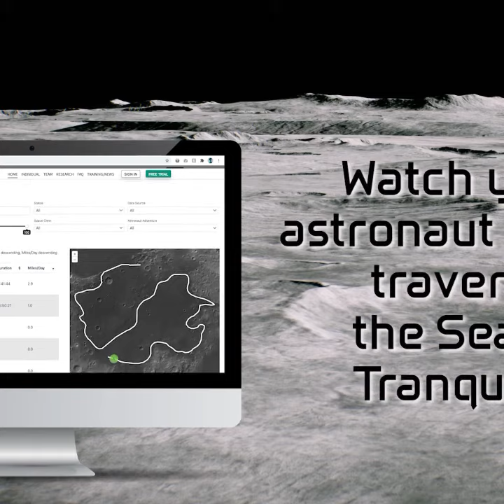Run the Moon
the universe’s first foot race on the moon
an adventure of mind, body and soul

video created by the amazingly talented Andy Reiland of